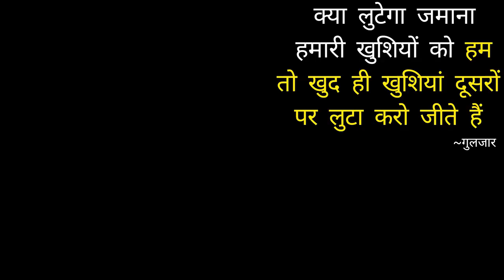बड़ा भाई नही रहा 😢 मेरे ये नेक काम जारी रहेंगे ❤️ Miss You भाई😔 | Helping Sunny Arya